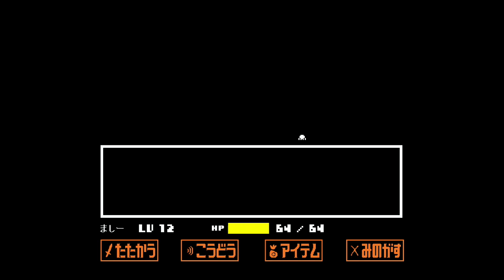【Undertale】#33 初見を許さない骨【Gルート】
これは半分ズルだよ